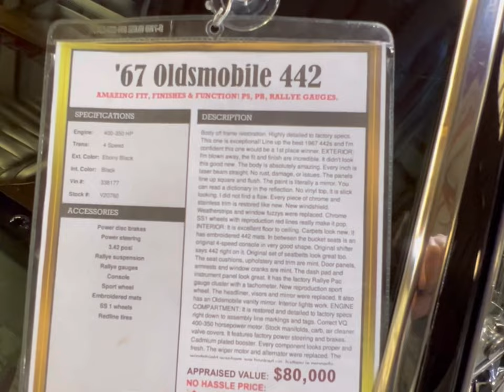Menace To Society 442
Guys check out these two lovely cars from GM, first is a beautiful Pontiac Trans Am, and after that is a Super Bad Olds 442! pontiacgto pontiac pontiacfirebird pontiactransam transamérica oldsmobile olds cutlass cutlasssupreme #442